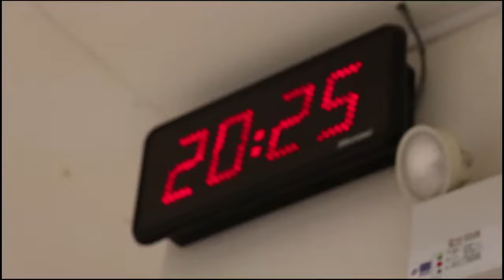NUS ITECE Boxing Exhibition Fights 2014 Promo Trailer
NUS Boxing Team